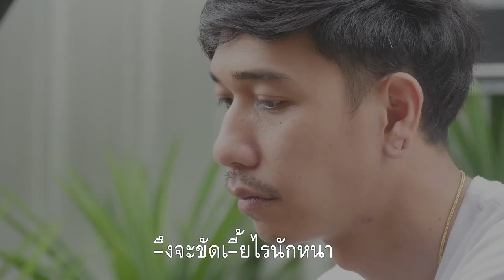Trip Speed Garage #2 นครนายก 12 สิงหาพาแม่ไปเที่ยว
11 12 13 สิงหา Speed Garage Trip ครั้งที่ 2 ที่จังหวัดนครนายก
3 วัน 2 คืน เพียง 3,800 บาทเท่านั้น